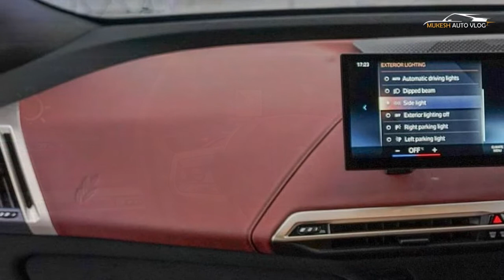BMW iX Electric SUV Launched - 31 Minutes In Full Charge | 425 Km Range | Price 1.16 Crore | Review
OFFCIAL WEBSITE AND PRODUCT DETAILS AND BOOKING :
BMW has launched its first all-electric model in India. The BMW iX is available in a single xDrive40 variant at a price of Rs. 1,15,90,000 (ex-showroom). The BMW iX looks quite striking with its large kidney grille and slim headlamps. The car has frameless windows and slim one-piece tail lights. On the inside, the iX features a single-piece BMW Curved Glass display, a hexagonal steering wheel and a panoramic sunroof. The car comes equipped with leather seats with massage function, ambient lighting, head-up display, a 14.9-inch touchscreen infotainment system with Android Auto and Apple Carplay, an 18-speaker Harman Kardon sound system and other creature comforts. The iX is powered by two electric motors - one on each axle. Together, they produce 322 BHP and 630 Nm. The car can accelerate from 0-100 km/h in 6.1 seconds. The electric motors are powered by a 76.6 kWh battery pack that is said to offer a maximum range of 425 km (WLTP cycle). The battery can be recharged using a 150 kW DC charger, 50 kW DC charger or an 11 kW AC charger in 31 minutes, 73 minutes and 7 hours, respectively. The BMW iX will come with a complimentary 11 kW Wallbox charger. The company also offers the iX with a 2-years / unlimited km warranty and an 8-years / 1,60,000 km battery warranty.